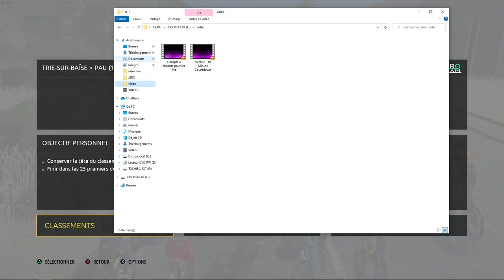TOUR DE FRANCE 2020 #1 Marc Hirschi tout puissant